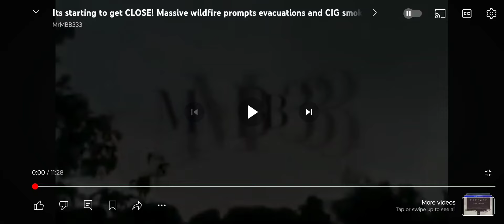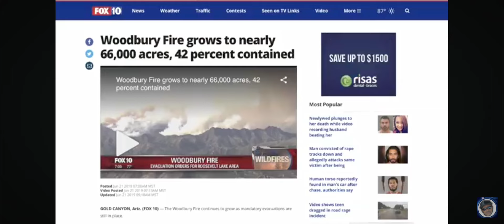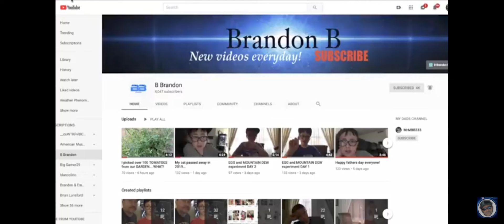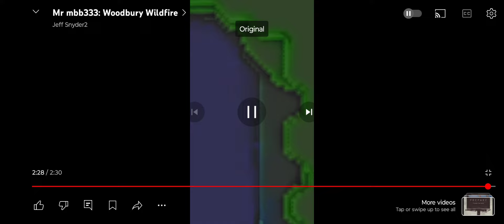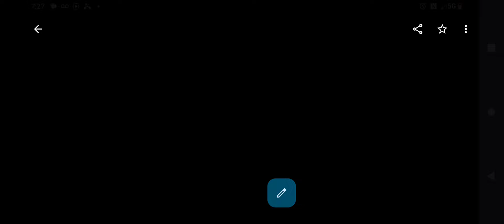ego death/ paradigm shift/ collective initiation. MB3 and latchkey hustle Go full dragon mode